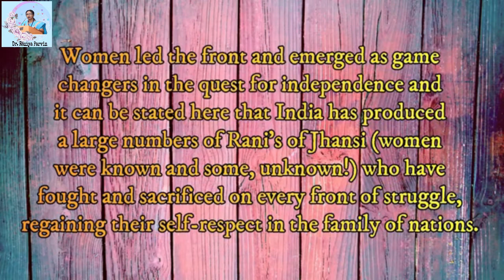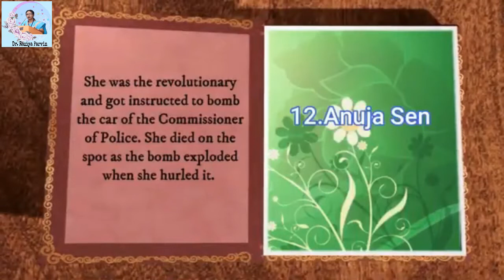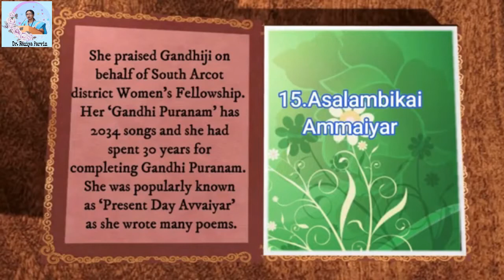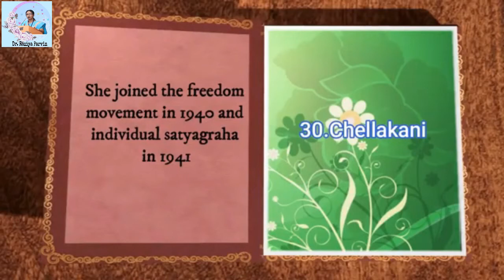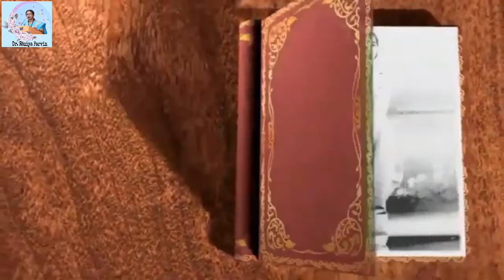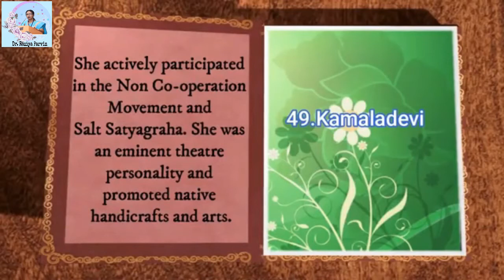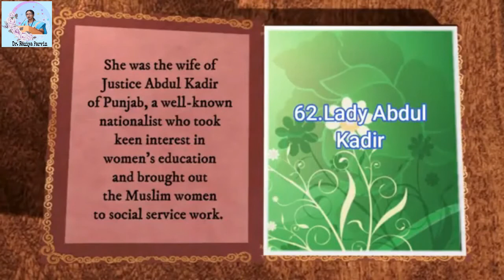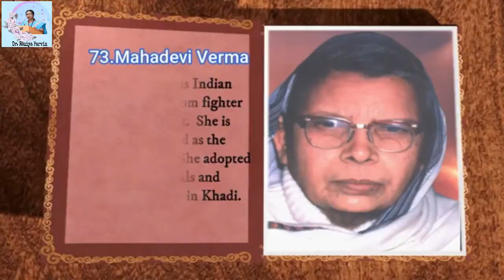Women Freedom Fighters of India - Part I | Dr. Raziya Parvin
Hello Friends!!!
I am into teaching for the past 20 years and at present working as the Assistant Professor and Head, Department of History, Queen Mary's College (A), Mylapore, Chennai.

The part one of this video gives an overview about 75 prominent Indianwomenfreedomfighters who fought with true spirit and undaunted courage in the roughest and toughest for national honour and independence. They are the real heroines of India's past who laid the foundations of a nation and thanks to the thousands of our grandmothers, mothers and sisters who took part bravely and acted as change-makers. India has celebrated its 74thindependenceday this year and I am extremely happy and proud to remind the rich and often forgotten histories of womenfreedomfighters by paying this visual tribute and registering a "Big Salute” for each one of them in History.

It would be helpful for the school and college students while they pursue their studies in History, for the aspirants of various competitive examinations and for the general public.